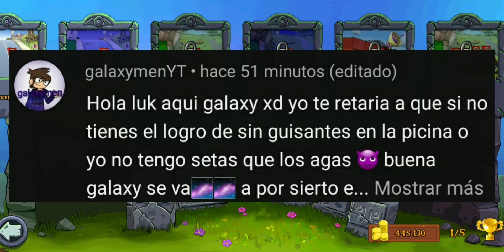SUPERVIVENCIA PERO SIN SETAS!! |Plants vs Zombies #24